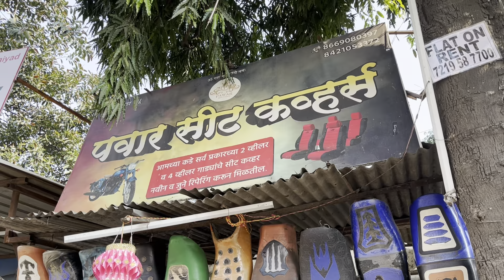Kawasaki versys 650 seat modification